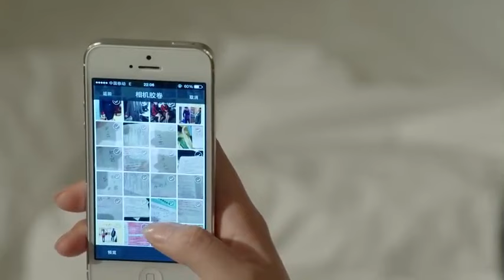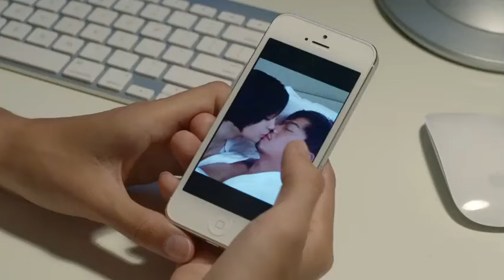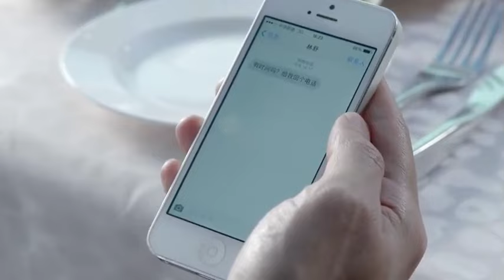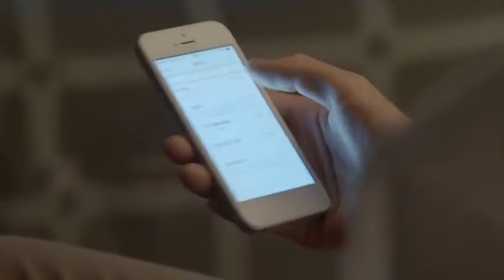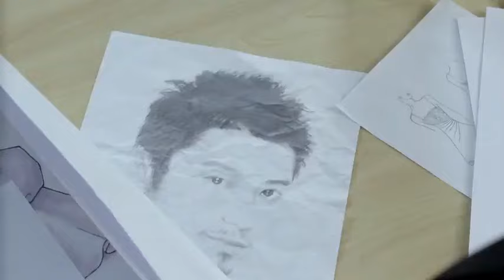【都市情感剧】二婚玩物 14 | 富家千金新婚之夜惨遭丈夫背叛，一夜之间掉入社会底层，沦为贫穷离婚女，后涅槃归来，迎来二婚，这次谁又是谁的玩物（王媛可、芦芳生、倪虹洁）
二婚玩物 | 富家千金新婚之夜惨遭丈夫背叛，一夜之间掉入社会底层，沦为贫穷离婚女，后涅槃归来，迎来二婚，这次谁又是谁的玩物